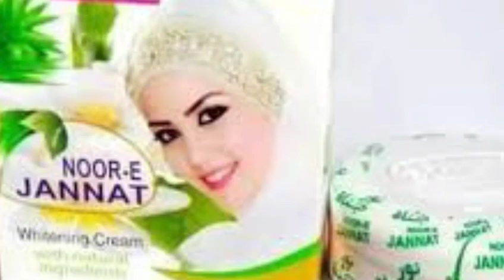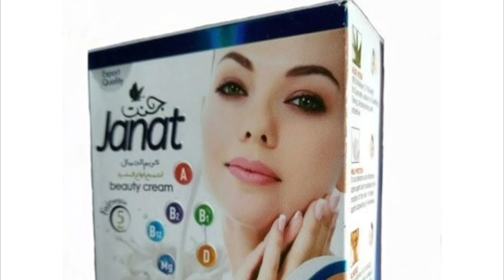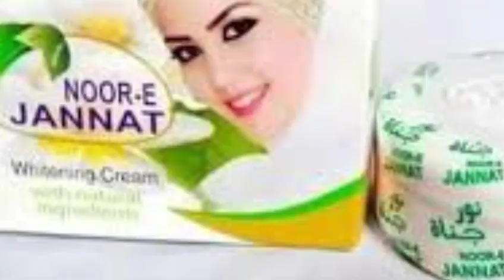nur e jannat cream মাত্র ৭ দিনে ফর্সা করে || এই ক্রিম টি একবার ব্যাবহার করে দেখুন || খাদিজা বেগম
Hlw guys soby kmn aso?